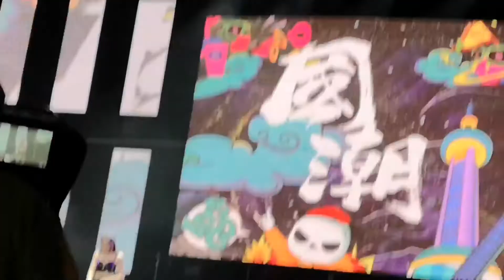MimiLee李紫婷上海【国潮音乐节】和咪糖互动演唱《野蛮游戏》饭拍|FANCAM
by微博ID: @驰肯布拉德
听说还有很多人不知道，李紫婷在舞台上撒娇说“谢谢”是怎么回事？ 原来是咪糖在音乐节上喊要给李紫婷买衣服！
沙糖现场军训式应援
大型母爱变质现场
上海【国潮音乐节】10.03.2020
野蛮游戏 - 原唱 蔡依林 Jolin Tsai
词：陈镇川
曲：Jonas Nordelius、Andreas Levander、Manneh、Awa
重新编曲：胡彦斌